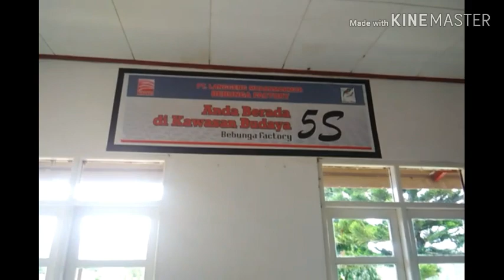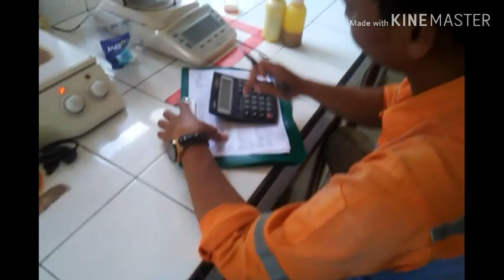LABORATORIUM DI PABRIK KELAPA SAWIT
Inilah gambaran suasana di laboratorium pabrik kelapa sawit